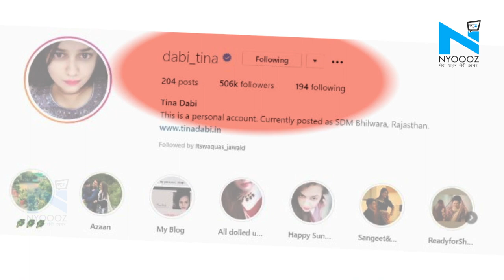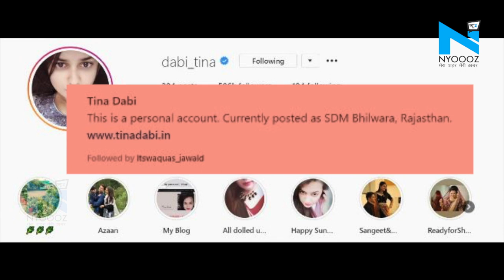IAS Topper Tina Dabi ने हटाया 'कश्मिरी बहू' का टैग तो पति ने किया 'Unfollow'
2016 की IAS Topper टीना डाबी,  यूपीएससी की परीक्षा टॉप करने के बाद से ही लगातार चर्चा में ही रही हैं। दिल्ली की आईएएस टॉपर ने 2018 में यूपीएससी के फ़ेलो टॉपर अतहर आमिर खान से शादी की थी। शादी के बाद टीना ने इन्स्टाग्राम पर अपनी बायो में "खान" सरनेम जोड़कर "कश्मीरी बहू" का टैग जोड़ लिया था। लेकिन अब उन्होंने सरनेम से खान शब्द हटा दिया है। टीना डाबी ने कश्मीरी बहू का सरनेम भी छोड़ दिया है। इतना ही नहीं एक इंस्टा स्टोरी में हनुमान चालीसा की चौपाई का एक हिस्सा साझा करते हुए उन्होंने जयश्री राम का नारा भी लगाया।